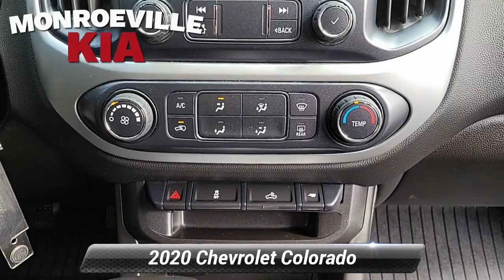Used 2020 Chevrolet Colorado 4WD LT, Monroeville, PA K22823AR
MonroevilleKia

Welcome to Monroeville Kia where we are excited to offer this wonderful 2020 Chevrolet Colorado in Kinetic Blue Metallic. This Colorado is packed with features, including: Lifetime Free PA State Inspection, Lifetime Free Car Washes.LT 4WD 8-Speed Automatic V6CARFAX One-Owner. Clean CARFAX.Odometer is 570 miles below market average! Priced below KBB Fair Purchase Price!Since opening our doors, Monroeville Kia has kept a firm commitment to our customers. We hope to make the car buying process as quick and hassle-free as possible. That mission starts with our inventory of new and used cars. Whether you have bad credit, no credit, or are a first time car buyer, you can trust that the Monroeville Kia Finance Center will get you into the vehicle you choose with professionalism and attention to your needs. We also house a certified on-site service center and a full selection of Kia parts and accessories for our customers. We understand that all dealerships offer some combination of the above services, and so we set ourselves apart with our friendly staff, competitive pricing, flexible hours, and specialized promotions. Customer satisfaction is our highest priority, which is why you'll find all of the following amenities here: State-of-the-art collision center Convenient Saturday service center hours Night-time drop box service Customer waiting lounge with wireless internet access Free shuttle service within a 10-mile range Free tank of gas upon delivery If you're in the Monroeville, Pittsburgh, Penn Hills, areas, we want to earn your business. Give us a call, or stop by our dealership today. We are located at 3721 William Penn Hwy,( Route 22 ) Monroeville, PA 15146 just minutes away from the Monroeville Mall and Convention Center, Call us at 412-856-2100for a quick response or visit us on the web

[RLVID:1918:4a9cfeeb547ac71a:315e1a8e4dd59c86:1]